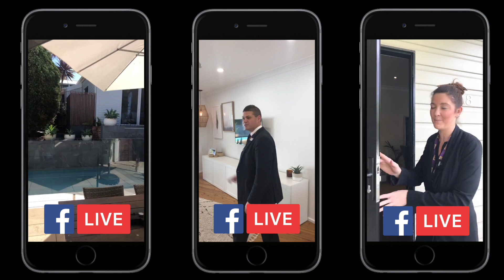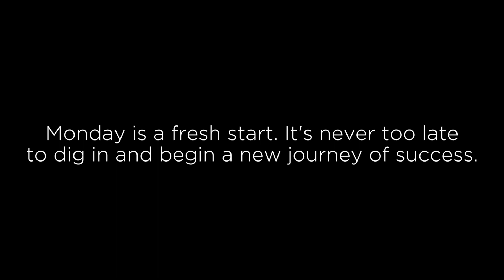the week that was 9th of september